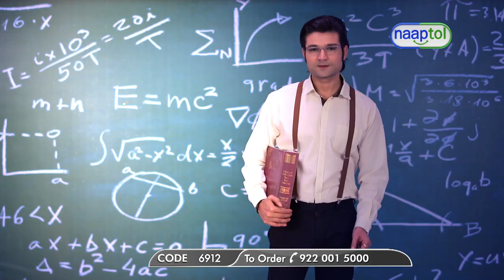Mr Tusker Set of 5 Premium Linen Look Shirts P5L1 (CODE:6912) DEMO VIDEO 13902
Mr Tusker Set of 5 Premium Linen Look Shirts P5L1 (CODE:6912)

Product Details of Mr. Tusker Set of 5 Premium Linen Look Shirts (P5L1)
Mr. Tusker Set of 5 Premium Linen Look Shirts (P5L1)
Material: Premium soft material (Polyester)
Fit: Regular
Sleeves: Full sleeves
Neck: Collar
Pocket: Patch pocket on front left
Placket: Full down placket with buttons closure
Collar: Classic style
Colours & Pattern:
Olive green shirt
Blue shirt
Beige shirt
Orange shirt
Red shirt
Sizes Available: 39/M, 40/L, 42/XL, 44/XXL

Product Highlights:
Premium linen look
Soft & durable
Comfortable & stylish wear for all seasons
Colourfast
Easy to maintain
Can be worn on denim, semi-causal & formal trouser
Ideal for gifting

Package Contents:
5 x Shirts